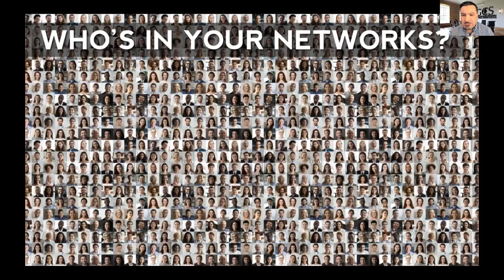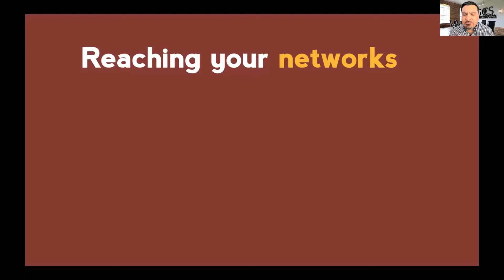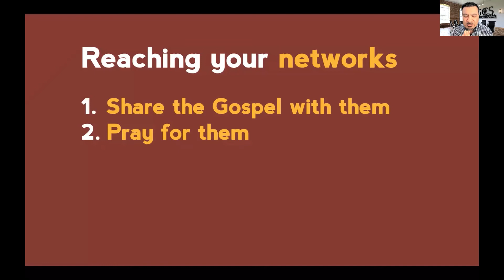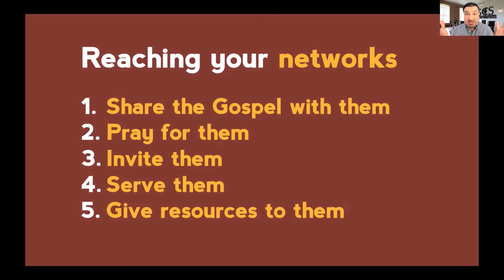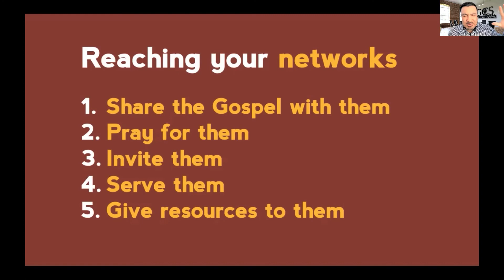Gospel Culture - Network Evangelism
𝐆𝐎𝐒𝐏𝐄𝐋 𝐂𝐔𝐋𝐓𝐔𝐑𝐄 webinar from Saturday, 1st May 2021 on the topic of "Network Evangelism".

You can registers in advance for the next meeting by clicking the following Zoom registration link:

After registering, you will receive a confirmation email containing information about joining the meeting scheduled for every Saturday from 11am to 12:30pm (BST).

𝙃𝙚𝙡𝙥𝙞𝙣𝙜 𝙙𝙤𝙪𝙗𝙩𝙚𝙧𝙨 𝙗𝙚𝙡𝙞𝙚𝙫𝙚, 𝙖𝙣𝙙 𝙝𝙚𝙡𝙥𝙞𝙣𝙜 𝙗𝙚𝙡𝙞𝙚𝙫𝙚𝙧𝙨 𝙥𝙧𝙤𝙘𝙡𝙖𝙞𝙢!